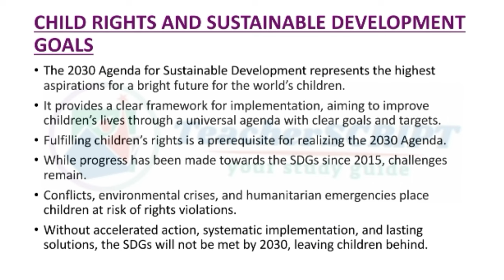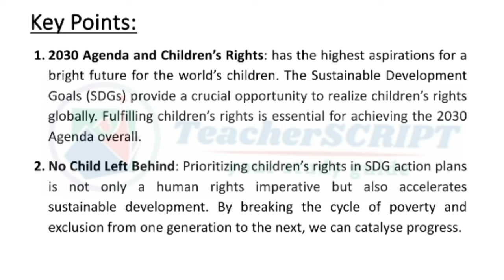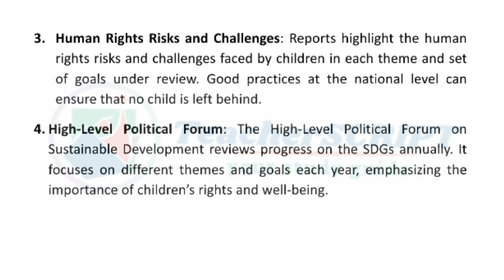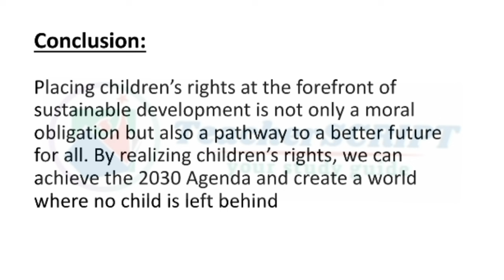Child Rights & Sustainable Development goals//Child Right & Protection//B.Ed TNTEU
Child Rights & Sustainable Development goals//Child Right & Protection//  B.Ed - 2nd Semester